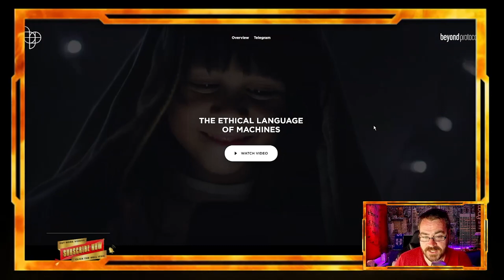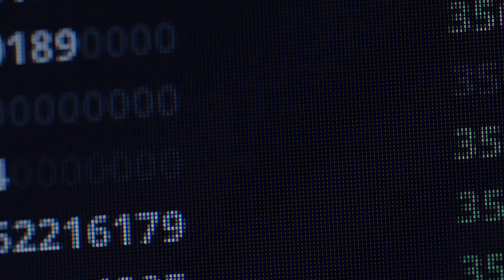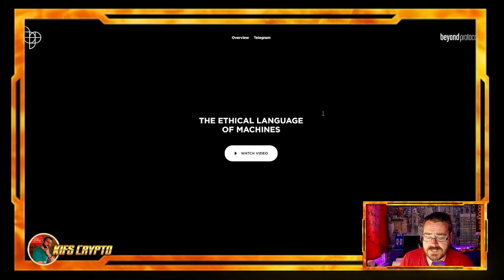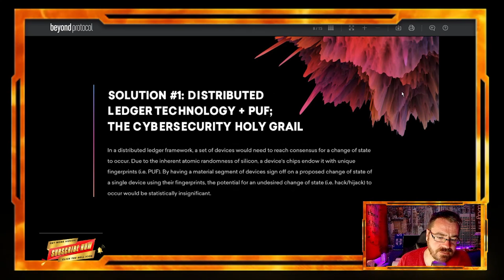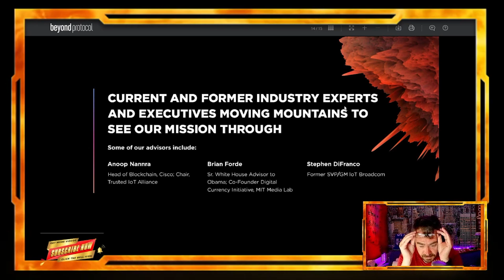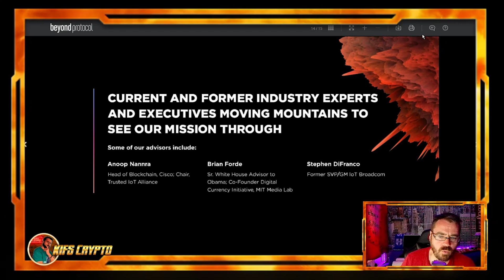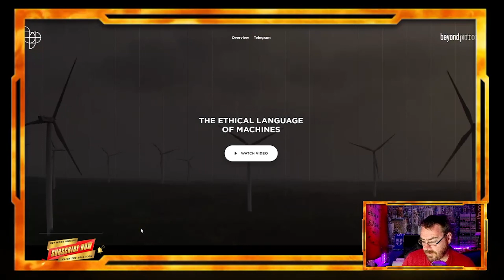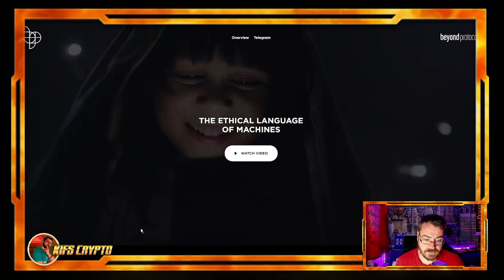Beyond Protocol - The Fabric Of The New World.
Beyond Protocol was started by Silicon Valley-based technologists in January 2018 to harness the explosive power of merging distributed ledger technology with IoT. Beyond Protocol eliminates hacks and facilitates machine-to-machine value transfer.

Using them like threads of yarn, the dreamers among us can weave together inventions we would have not thought to conceive.

Bitcoin is the first ever cryptocurrency created using blockchain technology. The concept of Bitcoin was originally proposed by Satoshi Nakamoto in 2009 as a decentralized peer-to-peer digital currency based on the SHA-256 protocol.

Bitcoin is a unique form of digital currency - it is fully open sourced without any central authority where anyone can take part. Bitcoin allows for fast and anonymous transactions with low transaction fees. Since the absolute supply of BTC has a fixed issuance of 21 million Bitcoins by the year 2140, it may theoretically increase in value over time.

In economics, a fungible asset is something with units that can be readily interchanged - like money.

With money, you can swap a £10 note for two £5 notes and it will have the same value.

However, if something is non-fungible, this is impossible - it means it has unique properties so it cannot be interchanged with something else.

It could be a house, or a painting such as the Mona Lisa, which is one of a kind. You can take a photo of the painting or buy a print but there will only ever be the one original painting.

NFTs are "one-of-a-kind" assets in the digital world that can be bought and sold like any other piece of property, but they have no tangible form of their own.

The digital tokens can be thought of as certificates of ownership for virtual or physical assets.

How do NFTs work?
Traditional works of art such as paintings are valuable because they are one of a kind.

But digital files can be easily and endlessly duplicated.

With NFTs, artwork can be "tokenized" to create a digital certificate of ownership that can be bought and sold.

As with crypto-currency, a record of who owns what is stored on a shared ledger known as the blockchain.

The records cannot be forged because the ledger is maintained by thousands of computers around the world.

NFTs can also contain smart contracts that may give the artist, for example, a cut of any future sale of the token.